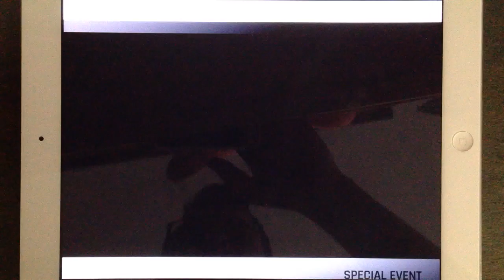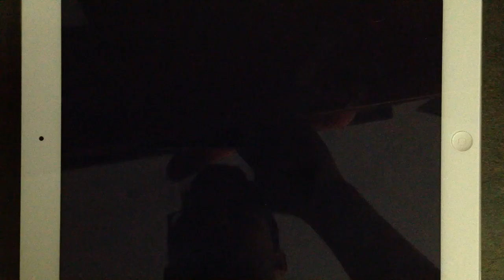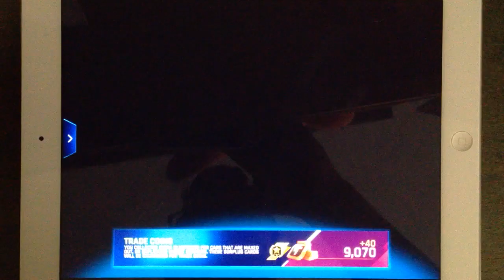Asphalt 9 - Ferrari F8 Tributo Special Event: Stage 7 | Ferrari F12tdf | 01:21.934